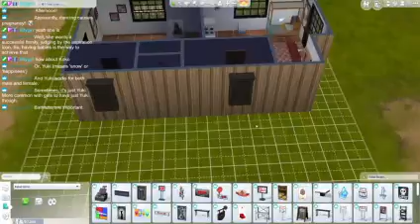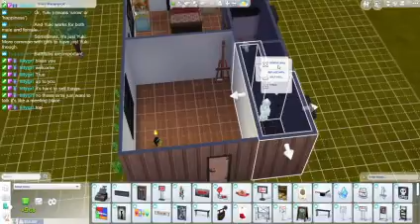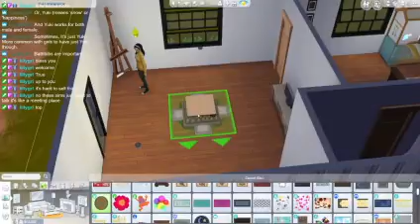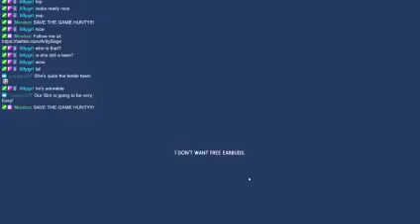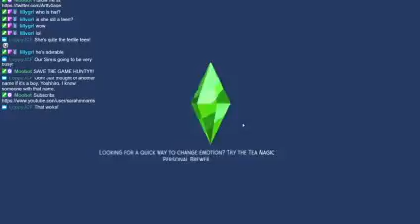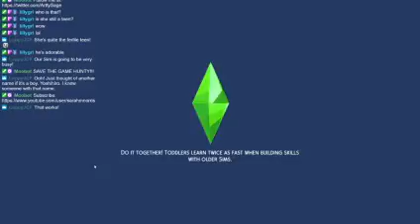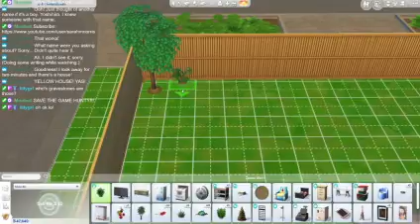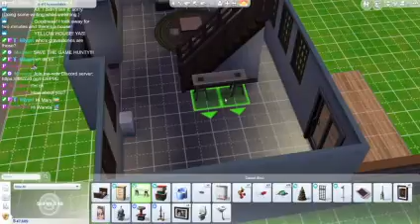The Sims 4 Homeless LP | (Streamed 12/17/2020)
Inspired by the Homeless Challenge

This was played over on my Twitch channel, come join us!!